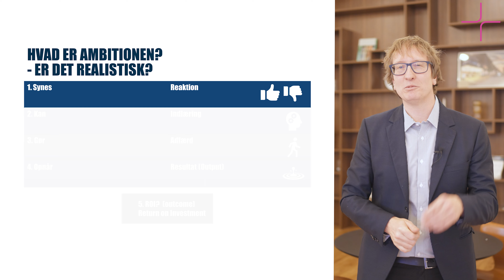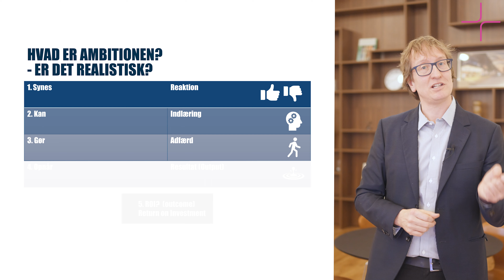Ambitionsniveauer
Forholder du dig til ambitionsniveauet, inden du igangsætter et nyt projekt i virksomheden? Det er vigtigt at forholde sig til, hvorvidt ambitionen er på synes-, kan-, gør- eller resultatniveau, fordi det determinerer projektets ressurcebehov. Derfor: gør dig overvejelserne fra start og få et bedre udgangspunkt for din implementering!